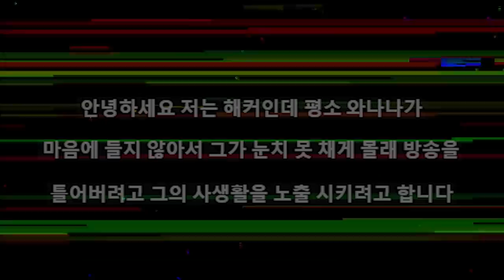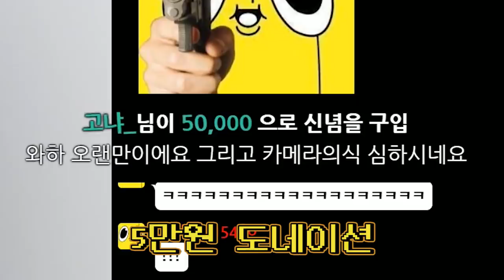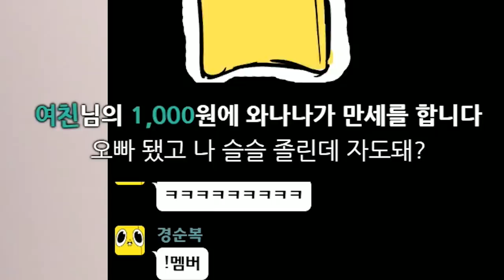12월 25일, 비밀연애 사건 해명 하겠습니다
죄송합니다